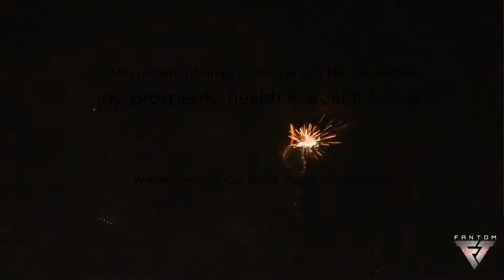Happy Diwali 2020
Diwali symbolizes the spiritual "Victory of light over darkness, good over evil, and knowledge over ignorance".

May millions of lamps illuminate your life with endless joy, prosperity, health & wealth forever. Wishing you all and your family. Happy & Safe Diwali!!